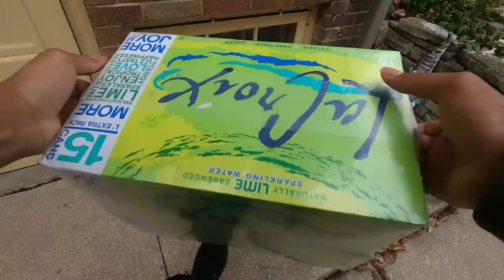How Big Is An X-Large Order On Roadie?? Do I Have To Cancel It? youtube #2023